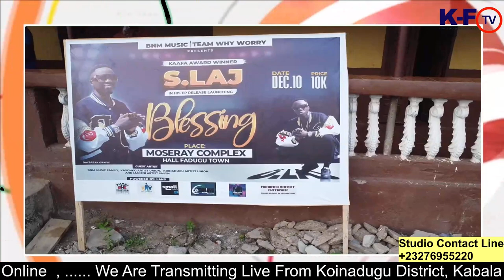Special interview with S .LAJ CEO of B.N.M music group. born in Fadugu Town, Koinadugu District